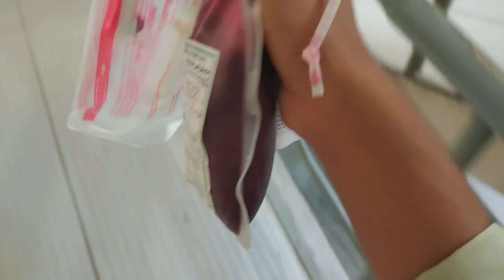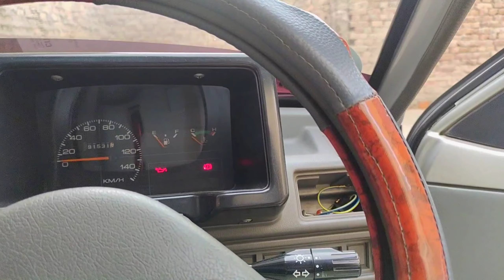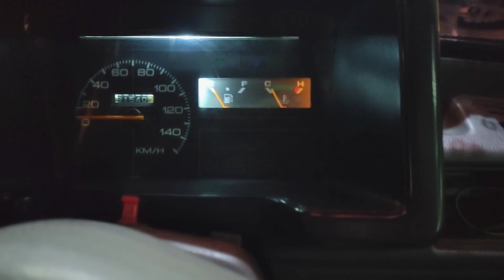Emergency 🚨 Chachu ka Tessra Operation krwana par gya 😔